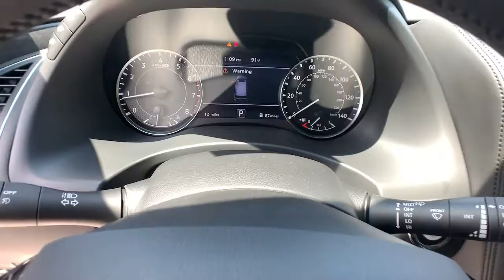2021 Nissan Armada Atlanta, Griffin, McDonough, Fayetteville, Thomaston, GA NI25802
Aspen White Tricoat New 2021 Nissan Armada available in Atlanta, Georgia at Cronic Nissan. Servicing the Griffin, McDonough, Fayetteville, Thomaston, GA area.

Cronic Nissan
2624 N Expressway